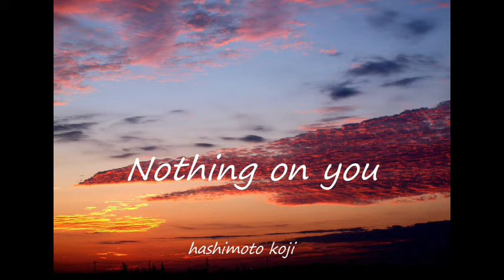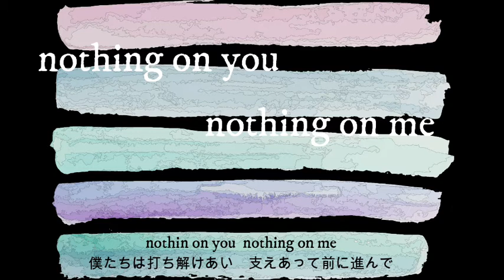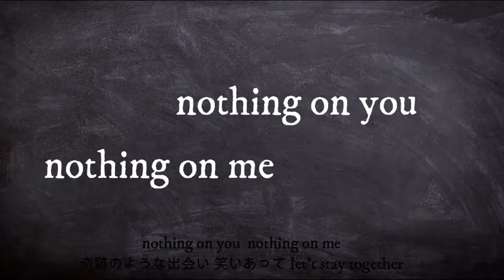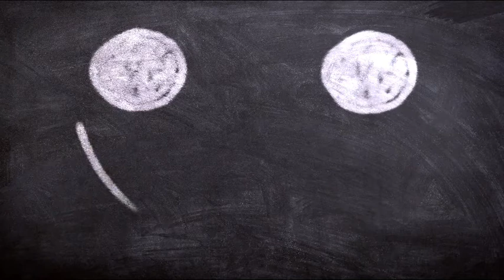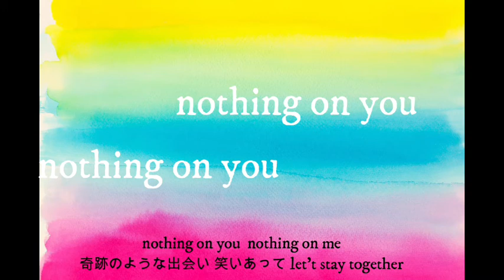Nothing on you(Lyric Video)ーhashimoto koji(the blues croppers)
曲名：「ナッシング　オン　ユー」
作詞作曲：橋本紘司（はしもとこうじ）

song title 「Nothing on you」